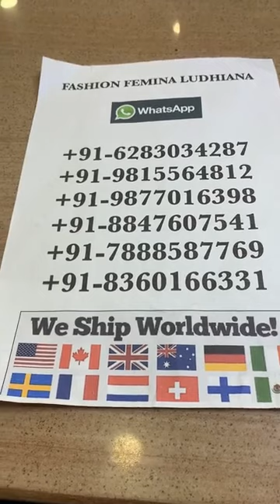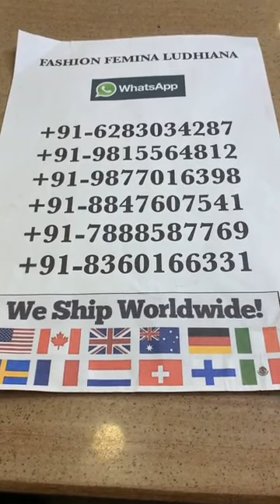Special Party Wear Suits Designs 2022 || Fashion Femina Ludhiana || Punjabi Boutique Suits